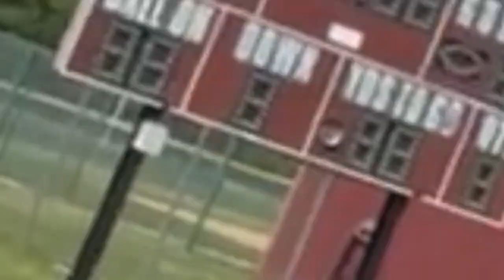Band Camp Vlog! Day 3: Wacky Wednesday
Hope you enjoyed our 3rd day of band camp with us!!

Cadence’s Insta- @cadence.leucht

Gabi’s Insta- @gabitierney

Emma’s Insta- @emma.leucht

Ava’s Insta- @avakanaly